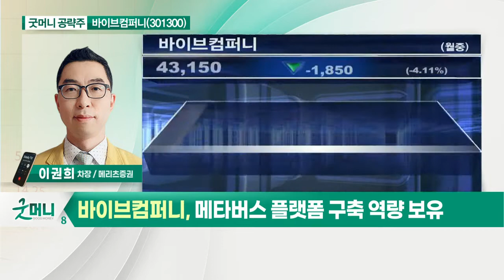바이브컴퍼니(301300)... 디지털 트윈 통해 신성장 동력 마련_굿머니 공략주 (20210812)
바이브컴퍼니(301300)
- 국내 최고 수준의 인공지능 기업
- 디지털 트윈 통해 신성장 동력 마련
- 메타버스 플랫폼 구축 역량 보유